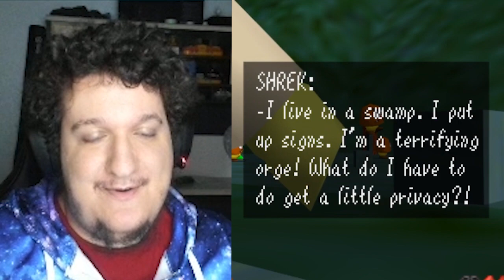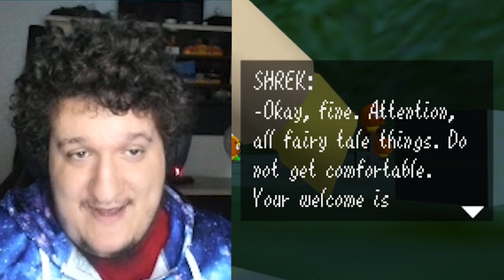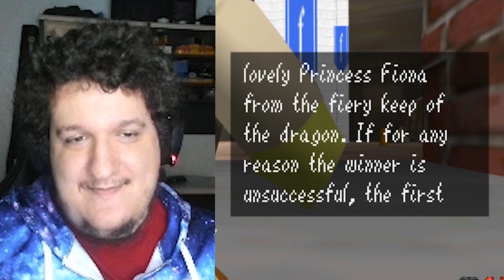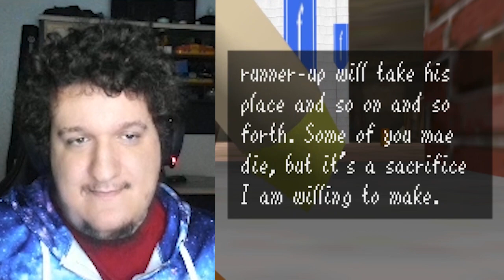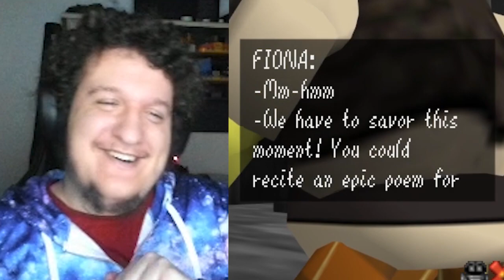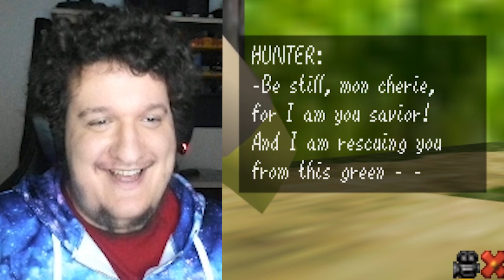The Entire Shrek Movie In Mario 64 (ft. Vargskelethor)